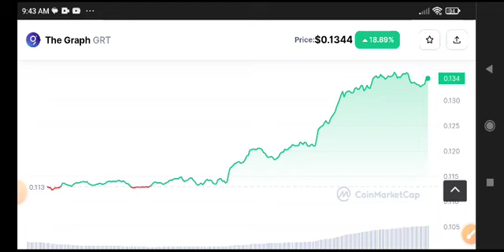GRT Price Prediction Analysis! GRT Coin News Today